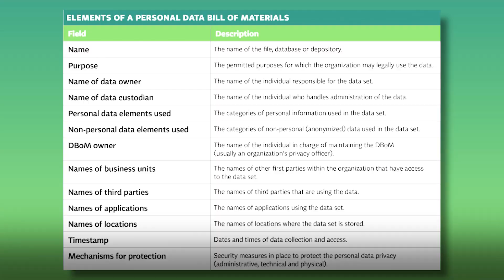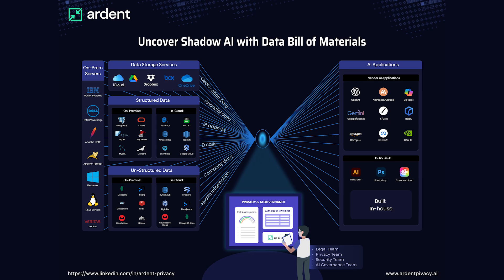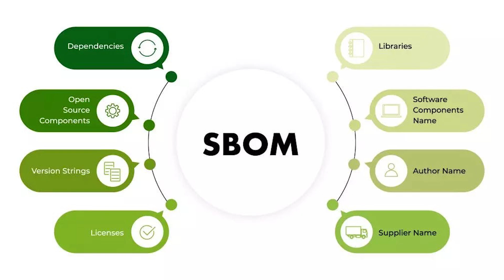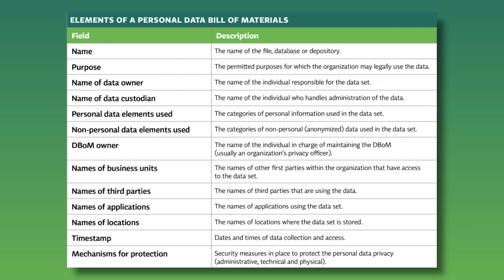What's up RSA? Top Trends at RSAC 2025 You MUST Know! | ft. Sameer Ahirrao & Nick Salian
Welcome to a special episode covering everything happening at the RSAC 2025.

Meet Sameer Ahirrao, Founder & CEO of Ardent Privacy, with 25+ years of experience working with global giants like Deloitte, Lockheed Martin, and Symantec. Joining him is Nick Salian, CISO at Cantor Fitzgeraldic, and an AI regulation expert who’s played key roles at Wipro and Palo Alto Networks.

In this episode, we dive deep into how AI is transforming the cybersecurity landscape, the biggest trends at RSA 2025, and why AI governance solutions are the next big thing. We also break down the concept of Data Bill of Materials and how Ardent Privacy helps organizations protect critical data infrastructures—whether you're launching new software or safeguarding legacy IT.

✨ ABOUT ME ✨

All the way from guiding AI/ML startup founders in winning pitch competitions, and bagging investor appointments to helping youth entrepreneurs and women land their dream job or promotion, I plan to spill the beans of wisdom to launch you higher wherever you are in your life.

✍🏻 Medium:   / vidapatil

✨ Tags ✨
rsac 2025,ai in cybersecurity,cybersecurity trends 2025,data bill of materials,ai governance,ardent privacy,nick salian,sameer ahirrao,cyber expert insights,ai and data protection,tech podcast india,the pitch cafe podcast